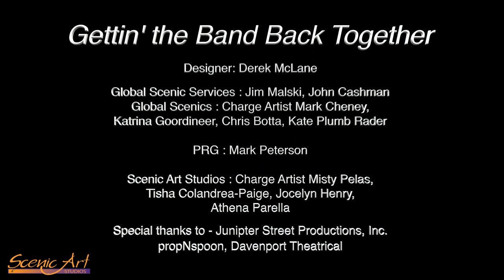Scenic Art Studios - Gettin' The Band Back Together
Hard Scenery for the show Gettin' The Band Back Together
Designer - Derek Mclane
Charge Artist - Misty Pelas
Scenics - Tisha Colandrea-Paige
Scenic Apprentice - Jocelyn Joyah Henry, Athena Parella
Special Thanks to Prop N Spoon